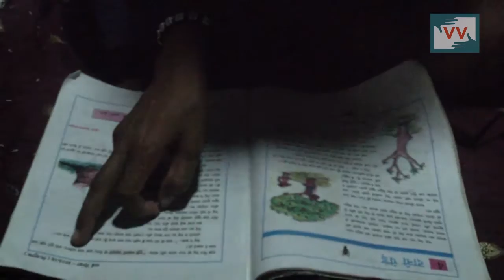IMPACT | Electricity reached in remote area of Bihar, Guddi Reports for Indiaunheard